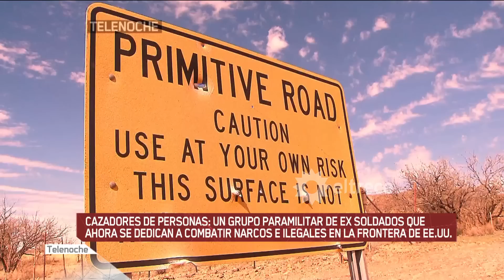Cazadores de PERSONAS en la frontera entre EE.UU. y México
Cazadores de personas: un grupo paramilitar de ex soldados que ahora se dedican a combatir narcos e ilegales en la frontera de EE.UU.